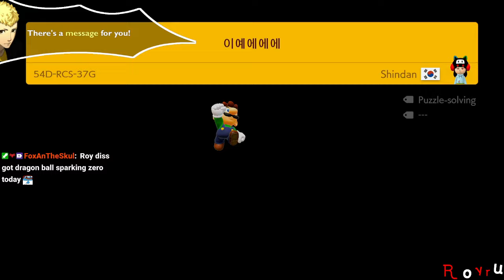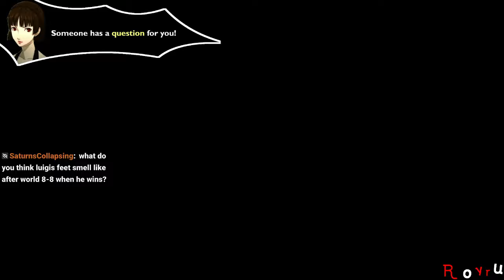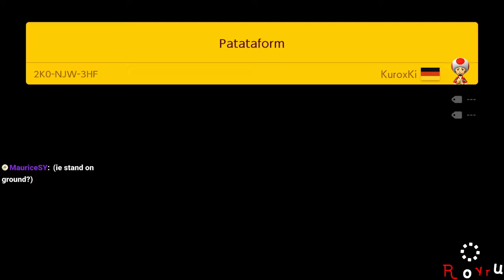[Rank #3: 25,177+ Clears] Super Expert Endless [Stream] [Recording]